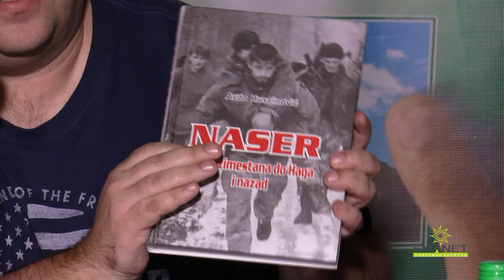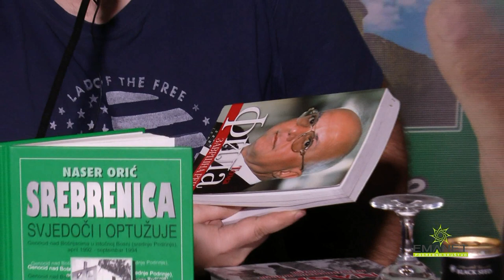NASER OD GAZIMESTANA DO HAGA I NAZAD - AVDO HUSEINOVIĆ I NASER ORIĆ (IML TV)